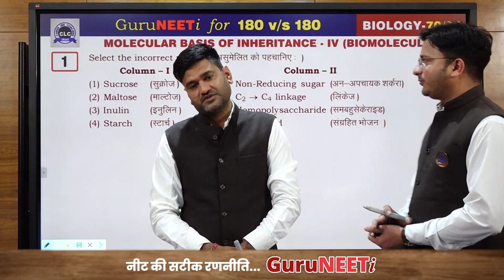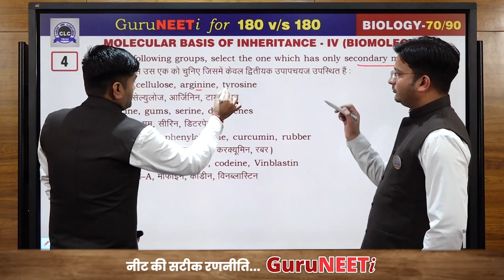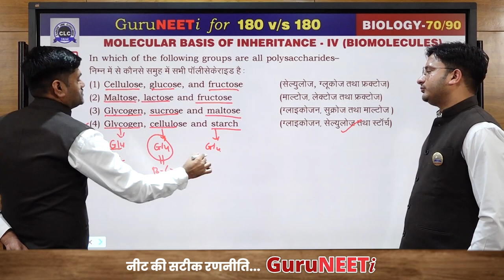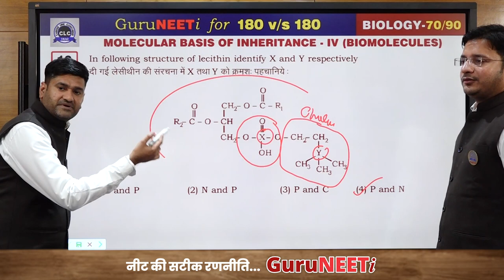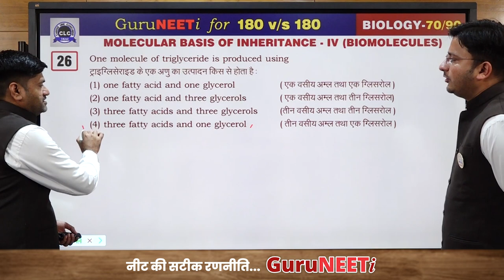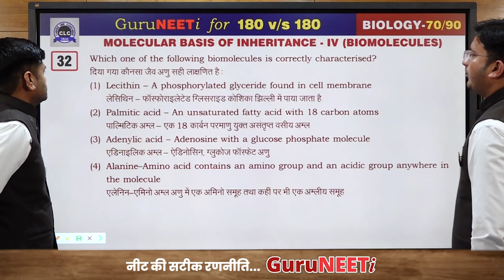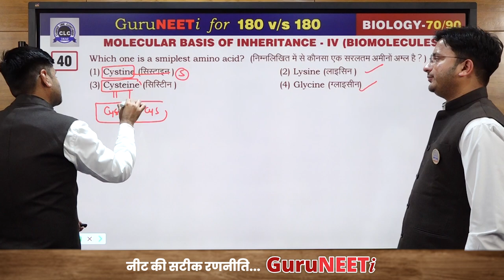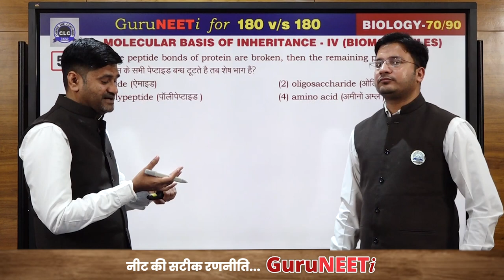70/90 Molecular Basis of Inheritance- IV || Biology || GuruNEETi || 180vs180 || CLC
70/90 Molecular Basis of Inheritance- IV (Biology)

Solution by : Sarvesh Sir & Lalit Sir